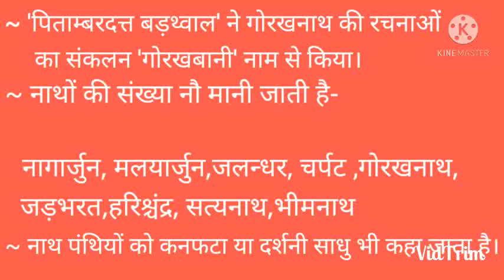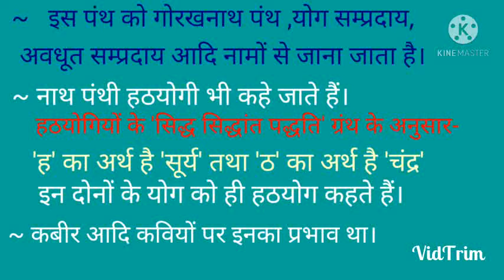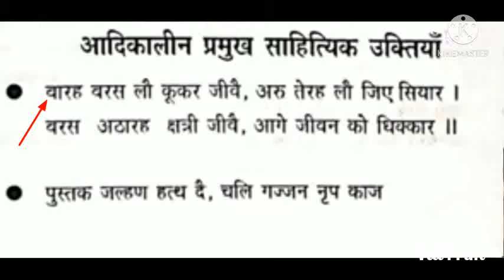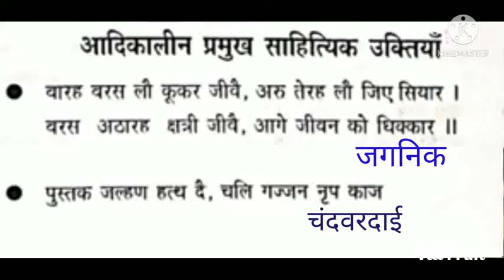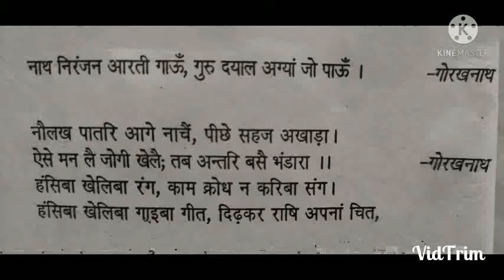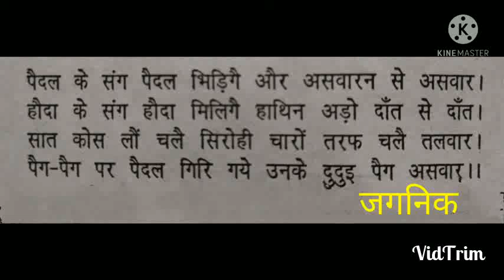रासो शब्द की उत्पत्ति | चंदबरदाई कृत पृथ्वीराज रासो का परिचय | part 6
प्रिय व्यूअर्स
हम आगामी परीक्षा के लिए पृथ्वीराज रासो से संबंधित महत्वपूर्ण विषयवस्तु लाये हैं।